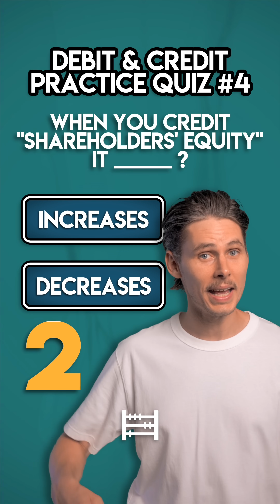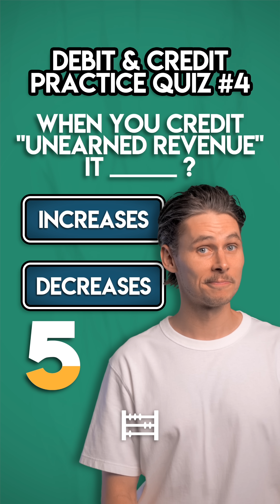Debit & Credit Practice Quiz 4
📚 New! Get my 2nd Edition Accounting Cheat Sheet Bundle

Let's check how well you understand Debits and Credits? Try to fill in the blanks.

1. When you credit "Cash" it _____ ?
2. When you credit "Shareholders' Equity" it _____ ?
3. When you debit "Overhead Expenses" it _____ ?
4. When you debit "Rental Income" it _____ ?
5. When you credit "Unearned Revenue" it _____ ?

Follow me to get more accounting quizzes.